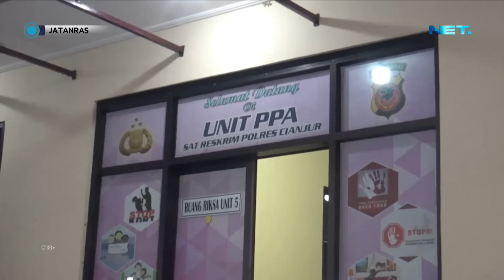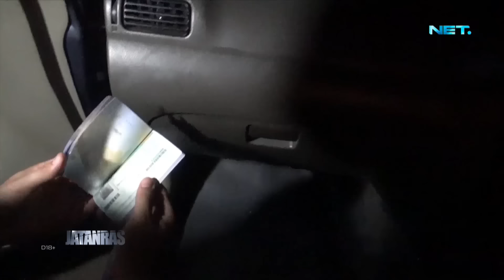Emak-emak Jadi Pelaku Perdagangan Orang - JATANRAS